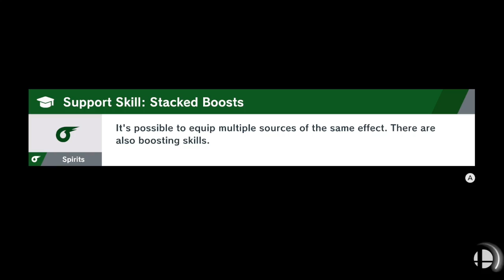Super Smash Bros Ultimate - Gameplay Part 25 - Snake! (Nintendo Switch)